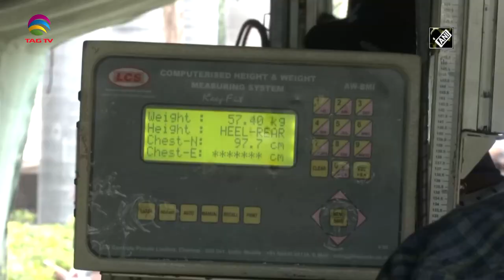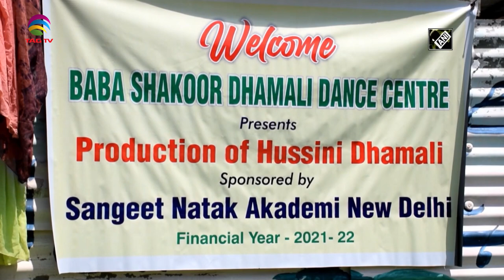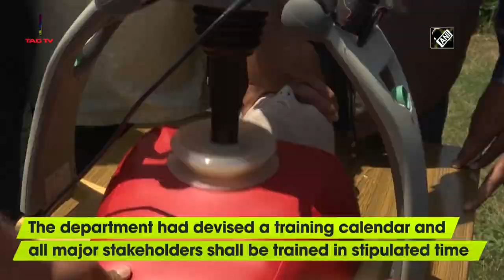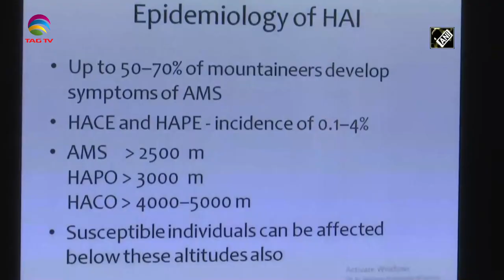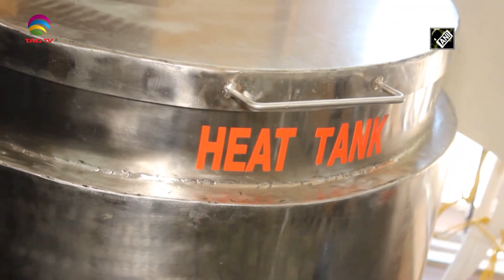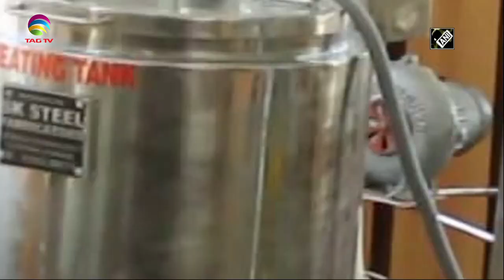Jammu & Kashmir News Bulletin with Haleema Sadia, May 11 , 2022 @TAG TV